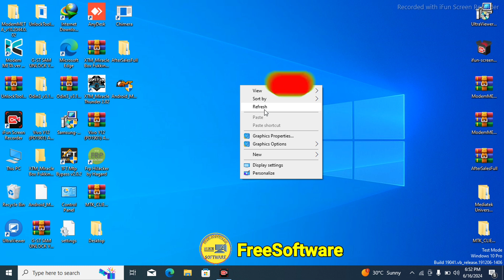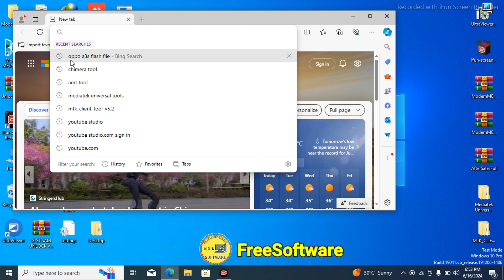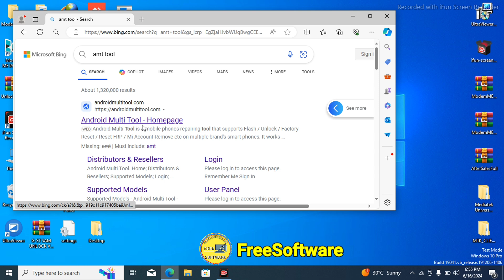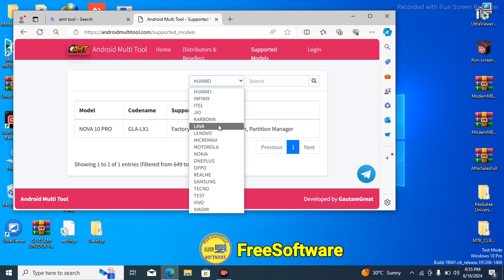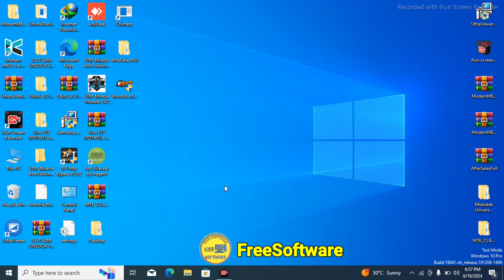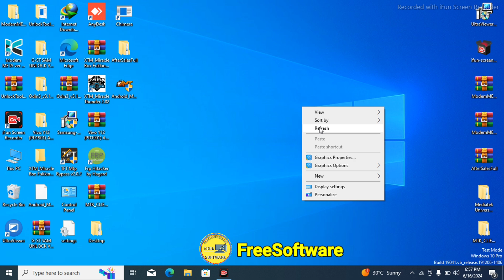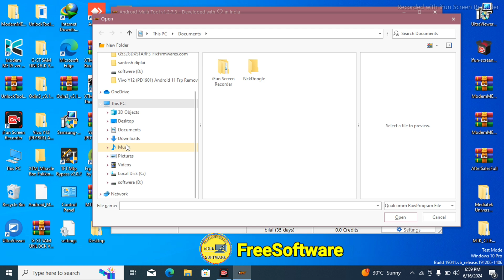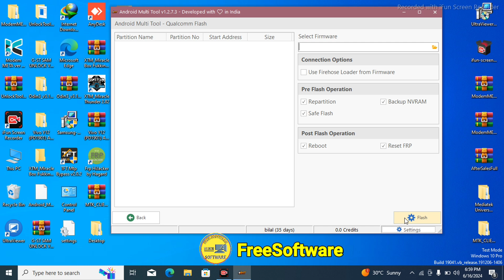Oppo A3s (Cph1803)(Cph1853)Flash & Format Frp& User Lock 2024 Without Box Tool 100% working